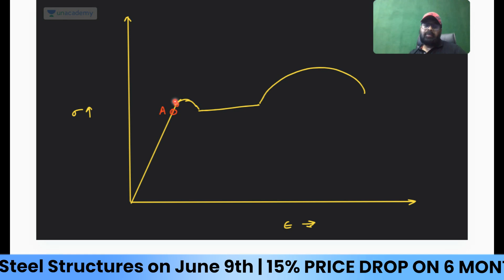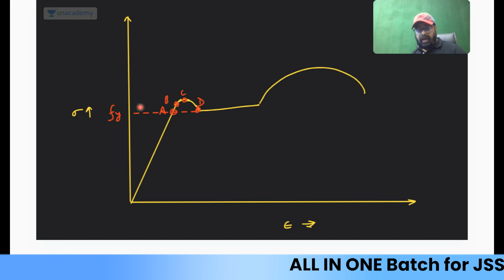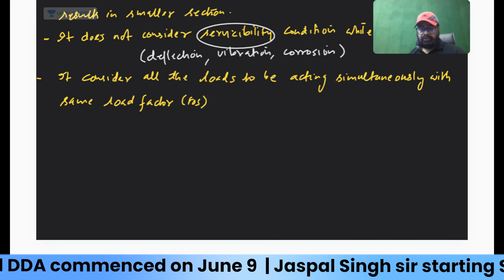Steel Structures Part-02 | Free Sample of Plus Class | Jaspal Singh (Ex.IES)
The latest Batch started on June 9
All in One Batch: JSSC JE, BTSC, RSMSSB & DDA - Civil

Call Jaspal Sir's team on 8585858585 and take your SSC JE Preparations to the next level.

You can enrol in Unacademy Subscription and get the following benefits:
1. Learn from your favourite teacher
2. Dedicated DOUBT sessions
3. One Subscription, Unlimited Access to Live Online Classes and Videos
4. Real-time interaction with best-in-class teachers
5. You can ask doubts in live online classes
6. Limited students in each Class
7. Download the videos & watch them offline